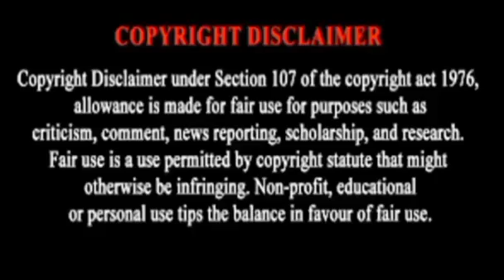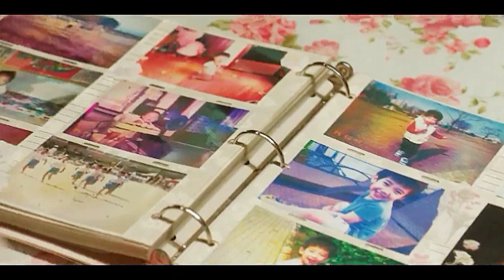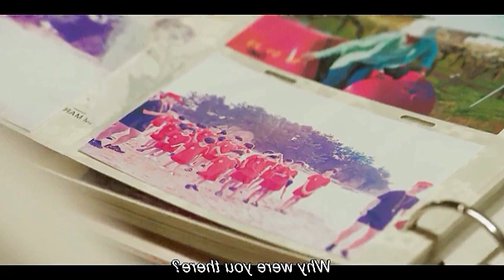Rich Girl Fall in love with the poor boy🔥Ep 12&13 💥Tamil😍/whiteoutvoice 😎